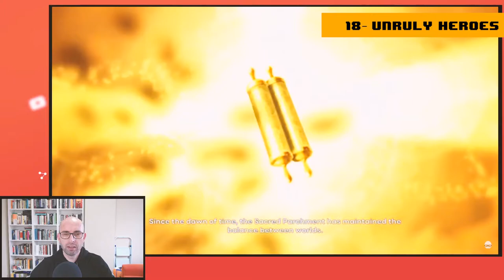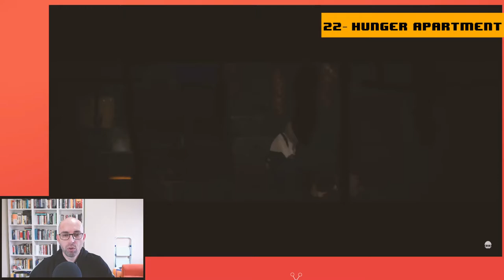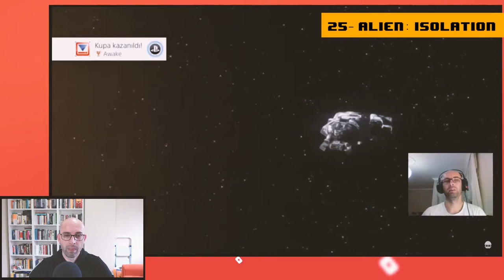Hangi Oyunları Oynamışım, Kaç Gösterim Almışım, Neler Olmuş? | 2019 KANAL RAPORU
2019 yılını geride bırakmaya çok az kalmışken, 2019 yılında kanalda hangi oyunları oynamışım, hangilerini sevmişim, hangilerini sevmemişim, kanalın gösterimleri, izlenme süreleri neler bunlarla ilgili sizlere bir rapor sunmak istedim.

Oynadığım Oyunların Listesi

1. MARVEL SPIDER-MAN
2. Grand Theft Auto V
3. RESIDENT EVIL 2 REMAKE DEMO
4. The Witcher 3: Wild Hunt
5. My Memory of Us
6. Deadlight: Director's Cut
7. Tom Clancy’s The Division 2 - Open Beta
8. Titanfall 2
9. NBA LIVE 19 AE
10. APEX LEGENDS
11. UNCHARTED 4: Bir Hırsızın Sonu
12. Plants vs. Zombies 2
13. FLIPPY HILS
14. Super Meat Boy
15. Tunche: Arena
16. Freaky Awesome
17. Katana ZERO
18. Unruly Heroes
19. THE SURGE
20. SHANK
21. BLOODROOTS DEMO
22. Hunger Apartment
23. My Friend Pedro
24. Human Resource Machine
25. Alien: Isolation
26. Plants vs. Zombies Garden Warfare 2
27. Ghost Recon Wildlands
28. THE DIVISION 1
29. Mutant Year Zero: Road to Eden
30. METRO LAST LIGHT REDUX
31. DYING LIGHT
32. DARQ
33. GEARS 5
34. Black the Fall
35. Felix The Reaper